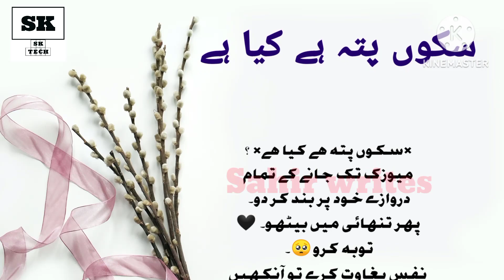Sakoon Kya Hai? Sakoon Pata hai Kya hai .Long Stories 2023, Islamic Stories